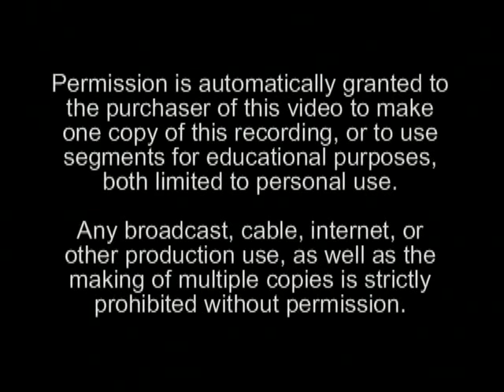Warrenton Pony Show 2007 Musical Title